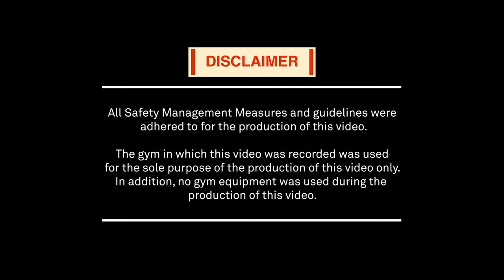HomeFunFit as ONE Episode 1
Commemorating Community Sports Club’s 45th Anniversary, we have three sets of Home Fun Fit as ONE Workout Challenges specially curated by our World Wushu Champion - Vincent Ng (翁清海).

Despite having to stay indoors, there are still ways to keep active and fit! Stay Home and Stay Healthy with Vincent Ng and take your Fitness to the next level.